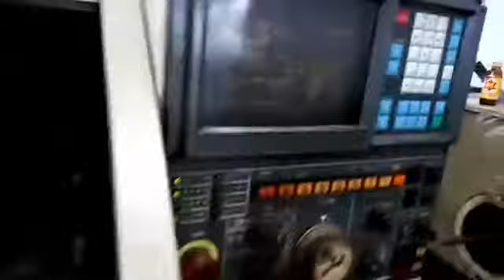"MIYANO" LK-01 YEAR 1991 FANUC O-T ขออนุญาตเปิดขายราคา 299,000 บาท สินค้าถึงเมืองไทยแล้วนะครับ ลูก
"MIYANO" LK-01
YEAR 1991
FANUC O-T
ขออนุญาตเปิดขายราคา 299,000 บาท
สินค้าถึงเมืองไทยแล้วนะครับ
ลูกค้าท่านใดสนใจจับจองได้นะครับ
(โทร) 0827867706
(line) yoye529